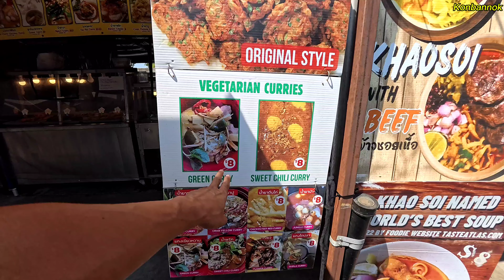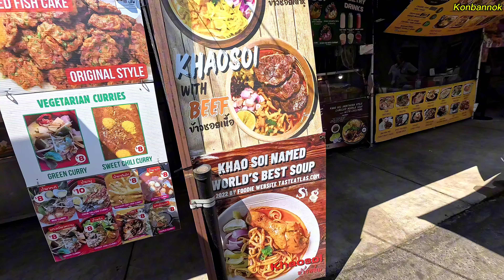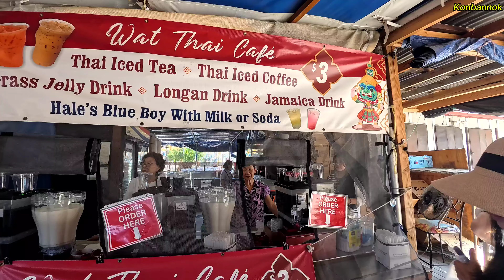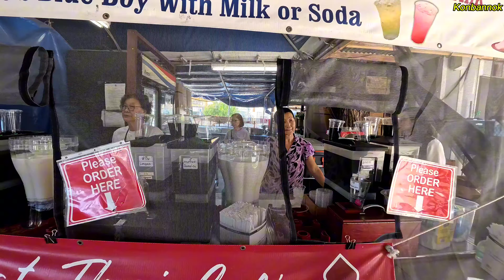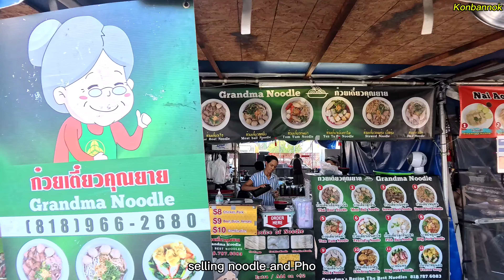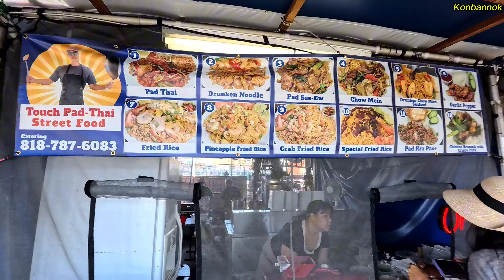Thai food vendors at Wat Thai of Los Angeles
Wat The of Los Angeles is a very beautiful temple in California. On every Saturday and Sunday, many people came to the temple and enjoyed delicious Thai street food. So many variety of Lao and food.